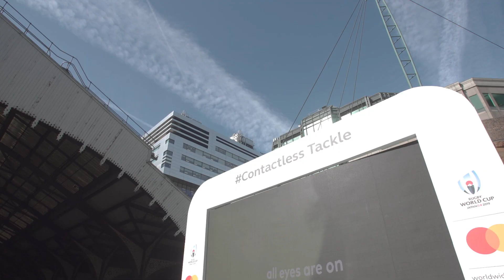This is the dramatic moment former England rugby skipper Chris Robshaw was tackled - by HIMSELF.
Robshaw, 33, took himself out using state-of-the-art virtual reality technology and a ‘haptic feedback’ bodysuit.

The Harlequins forward was joined by fellow former England star, flying winger Jason Robinson, and retired England’s women rugby star Maggie Alphonsi for the futuristic showdown staged by Mastercard ahead of the Rugby World Cup.